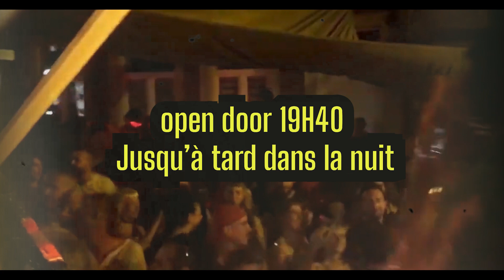GRAND BAL CONCERT & DJ CASA NICARAGUA AU MANEGE FONCK 26 janvier